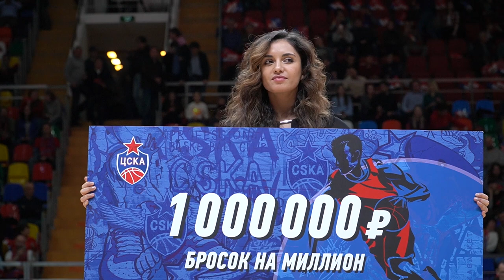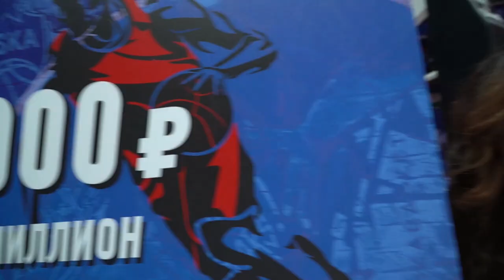Бросок на миллион!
Бросок на миллион! Первый победитель - Роман Москвитин! Winline заплатит!